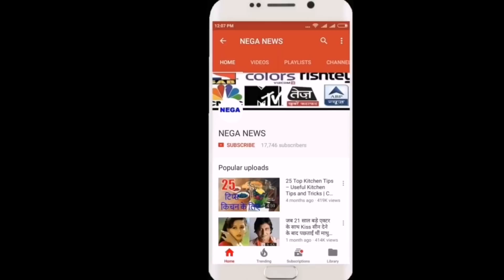India VS WestIndies 4th ODI| India Playing XI|india Team Squad 4th ODI VS westIndies|Playing XI 2018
India VS WestIndies 4th ODI Playing XI

Rohit Sharma, Lokesh Rahul, Virat Kohli (Captain), Manish Pandey, Kedar Jadhav, Rishbha Pant, Bhuvaneshwar Kumar, Kuldeep Yadav, Yuswendra Chahal, Umesh Yadav, Jaspreet Bumrah
WELCOME ON NEGA NEWS CEICKET